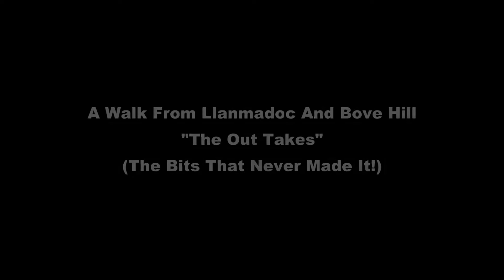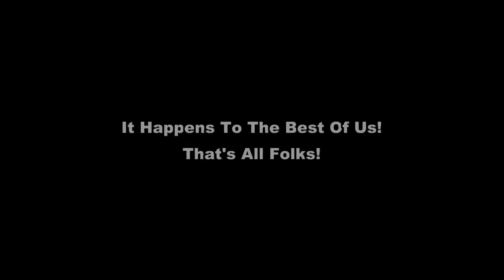The Out Takes! - A Walk From Llanmadoc and Bove Hill!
Oh well here are some clips that never made the main film!
All the usual happenings - so enjoy lol!